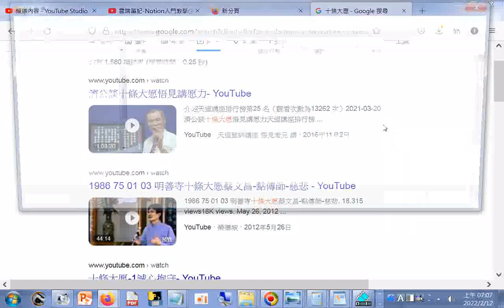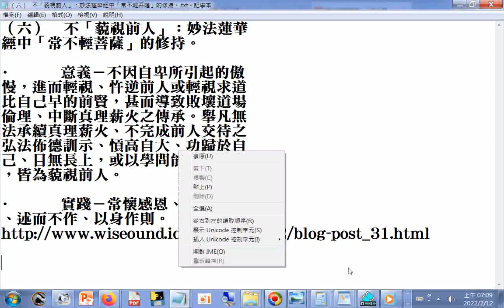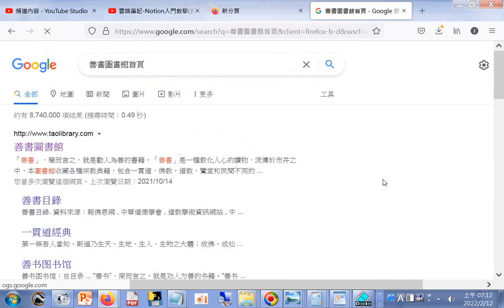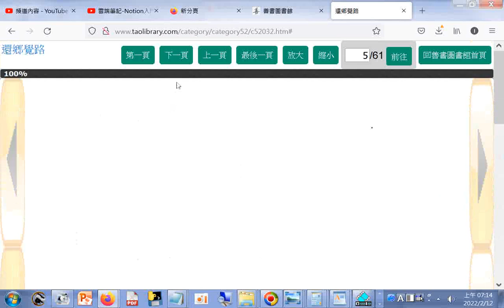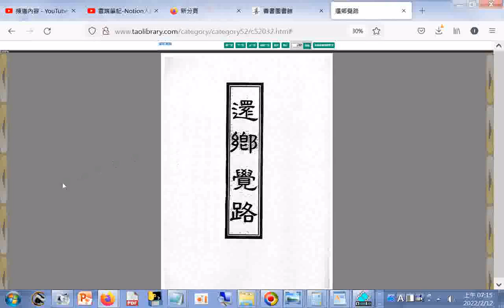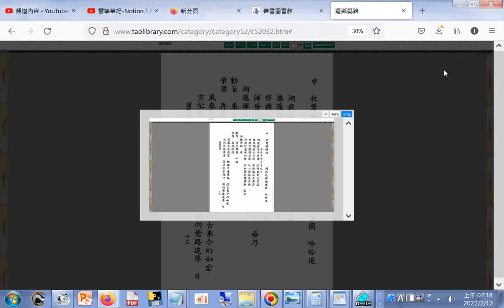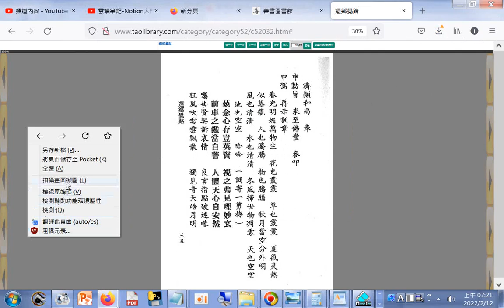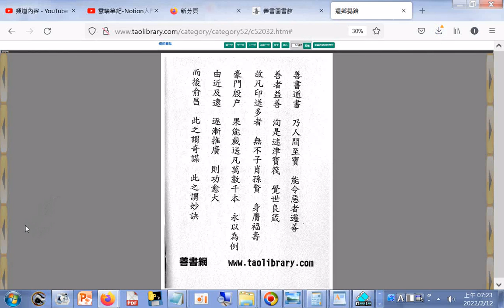十條大愿 還鄉覺路 分享 知識 sharingiscaring reading 善書圖書館